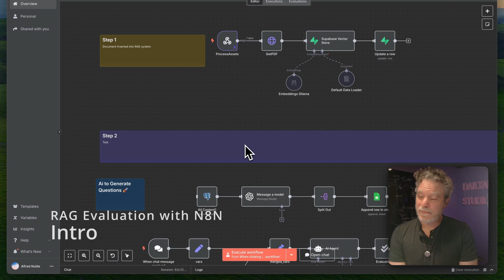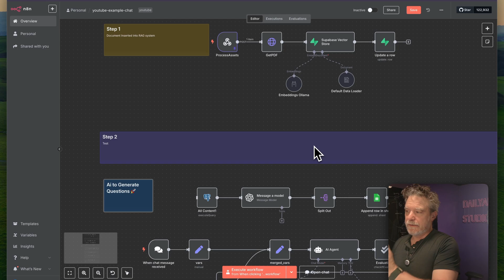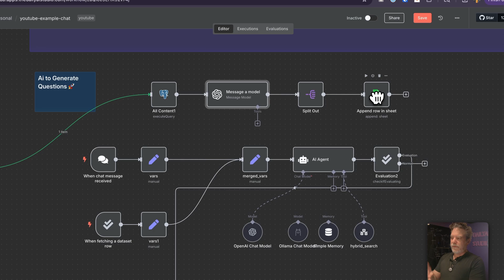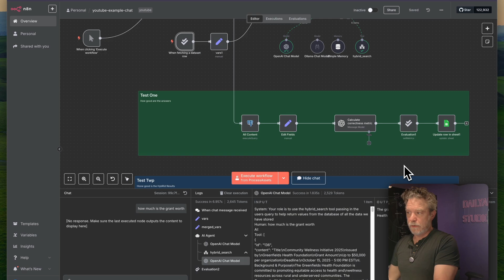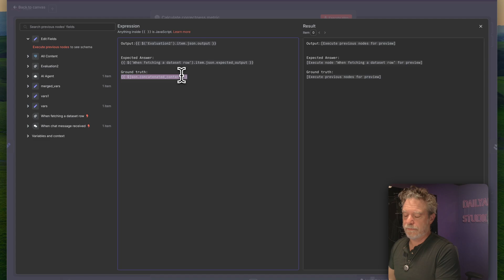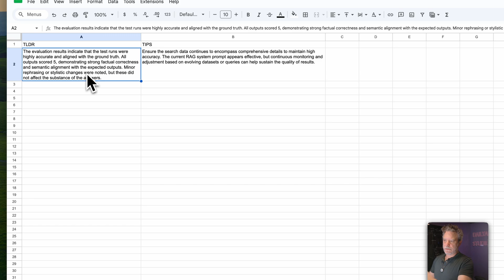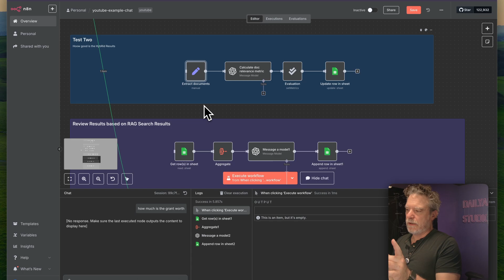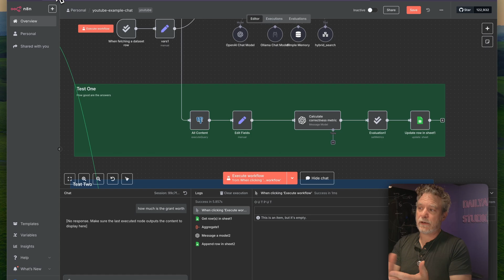Evaluate Your RAG System with N8N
We'll cover everything from generating relevant questions to summarizing results, so you can test your RAG systems with confidence. Let's dive in!